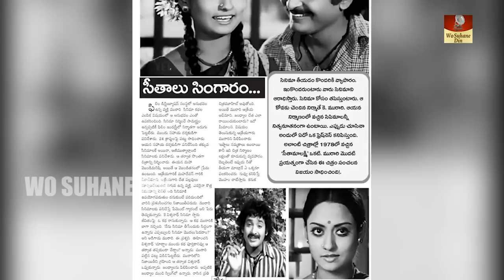Old Actress Rameshwari - खूबसूरत सावली आखों वाली अभिनेत्री किस्मत से हार गई | Biography In Hindi HD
Talluri Rameshwari was born and brought up in Kakinada, Andhra Pradesh. Rameshwari has a sister, who has also acted in Telugu films. Talluri Rameshwari is said to resemble the Hindi actress Rajshri, during her young age. After graduating from FTII, she entered to act in the movies. Entering in Bollywood was very easy for her. She acted in Bollywood as well as Tollywood movies. Dulhan wahi Jo Piya Man Bhaye was her debut movie. It was released in the year 1977 and she made her debut in Telugu films in the year 1978. Her first movie in Telugu was directed by the veteran director K. Viswanath and the film was a super hit. The role she played was her lifetime best role in her debut Telugu movie, Seetamalakshmi. Her Hindi movie that released in 1980 called Aasha, was a super hit again. She acted in both Telugu and Hindi movies simultaneously. Chinnodu Peddodu was a hit movie, in which, Talluri Rameshwari had a good role. She was also a part in the hit movie Bunty Aur Babli Bunty Aur Babli , starred by Abishek Bachchan and Rani Mukherjee. Her recent film is Rowdy Fellow Rowdy Fellow in Telugu, which was released in 2014. Talluri Rameshwari is also seen in lots of Television series too.

 Her husband is Deepak Seth, a Punjabi actor & producer, with whom she has two teenage sons. She and her husband produced a Punjabi film together "Mein Tuun Assin Tussin" (2007), based on the William Shakespeare play "Comedy of Errors.".
She shares her birthday (January 6) with Howard Hughes.
She became well-known to Bollywood audiences when she starred in the hit Hindi films "Dulhan Wohi Jo Piya Man Baye" (1977) and "Aasha" (1980), the latter earned her the Filmfare Nomination as Best Supporting Actress.
She graduated from Film and Television Institute of India, Pune in 1975.
She is originally from Andhra Pradesh, which is a state in South India.
Has two sons. Elder one name is Bhaskara Pratap Seth . The younger one was born in 1992. His name is Surya Prem Seth.
In 1982, Deepak Seth and Rameshwari had planned a film titled "Top Secret". They clashed with director Sudesh Issar over the rights to the title. Deepak later shelved his film and Top Secret was later titled "Bhai Ka Dushman Bhai".
Starred in the shelved film "Andhere Ujaale" (1981) Starring Girish Karnad,Rameshwari.
Older sister named Krishna.
In 1976, Rajshri had planned a English version of "Uphaar"(1971). Rakesh Pandey,Rameshwari, Dina Pathak,Urmila Bhatt were signed. The project got shelved.

(in 2007, she explained her long sabbatical from acting) I wasn't offered film in the first place and when it did come my way, both times I was visibly pregnant. Now I want to act in good projects with good directors and I have promised myself not to make any mistakes. I think I can streak my hair grey or pass off as a 30, 40 or 50 year old, but definitely not a 60 year old. All this only if I like the subject.